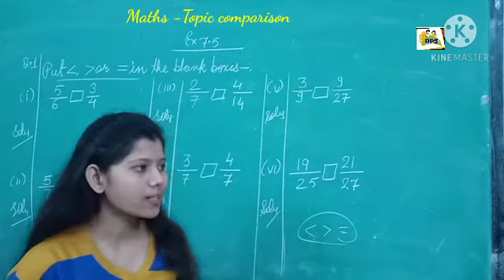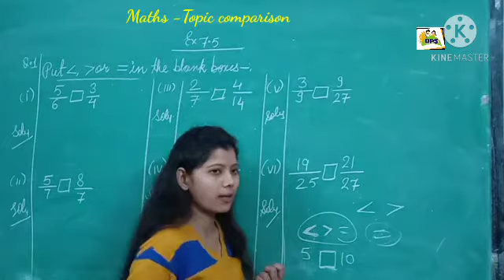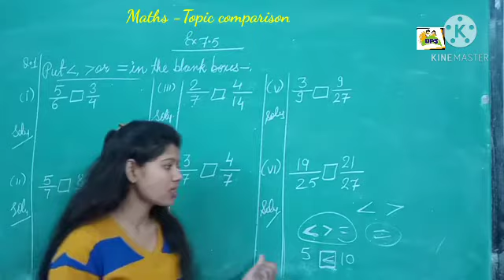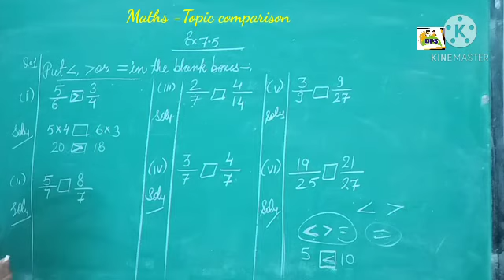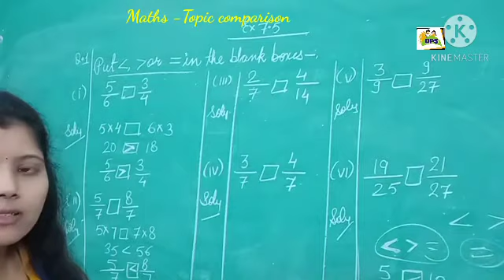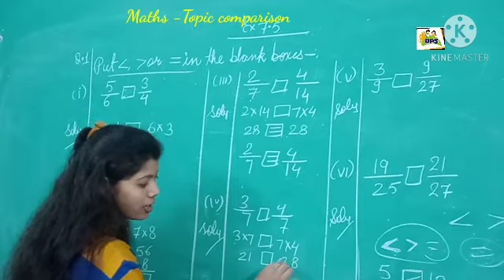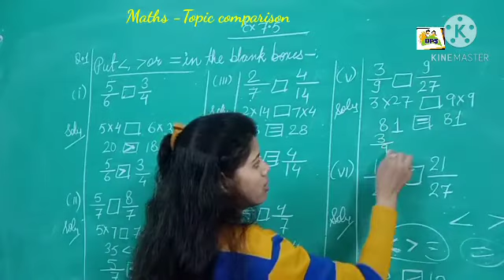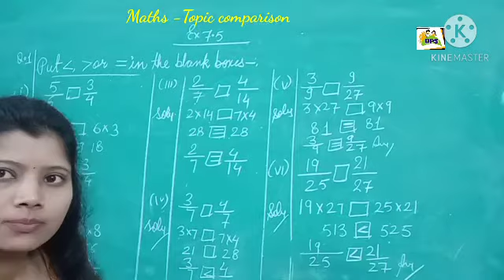Class -vi subject Maths Topic -comparison